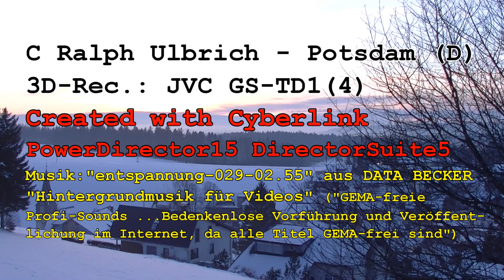Weißer Schwarzwald - Feldberg, Schauinsland, Donauquelle (2D-Version)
German black forest in White.
hier die 2D-Fassung eines 3D-Films für Player ohne Umschaltmöglichkeit von 3D auf 2D
3D-Rec.: JVC GS-TD1 = stereoskopisches 3D / Real D 3D
Created with Cyberlink PowerDirector15 DirectorSuite5
Musik: 05:01-07:56 "Entspannung-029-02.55" aus DATA BECKER "Hintergrundmusik für Videos" ("GEMA-freie Profi-Sounds ...Bedenkenlose Vorführung und Veröffentlichung im Internet, da alle Titel GEMA-frei sind")